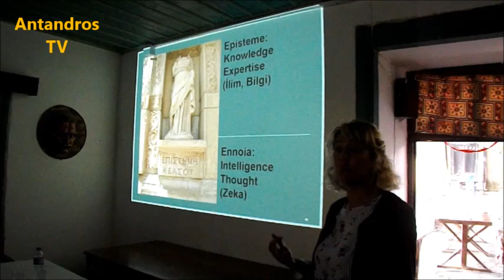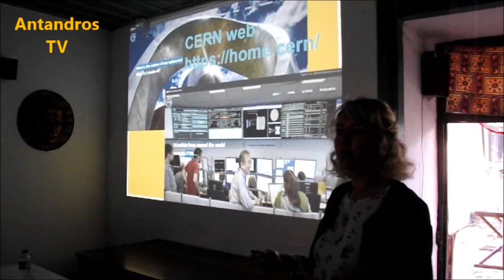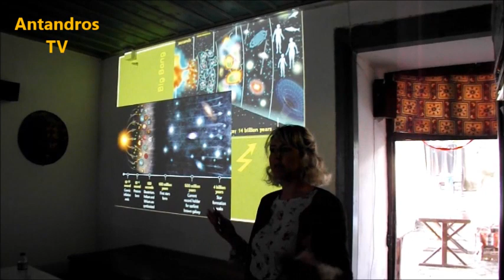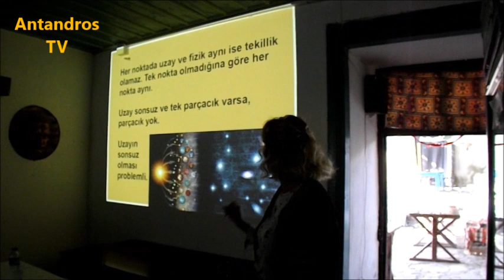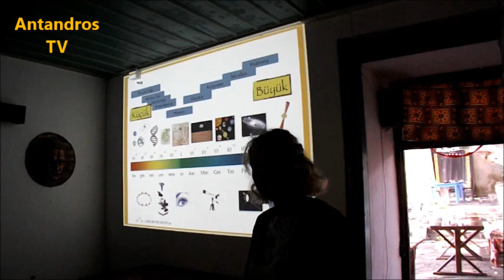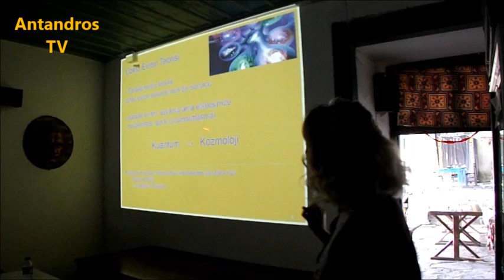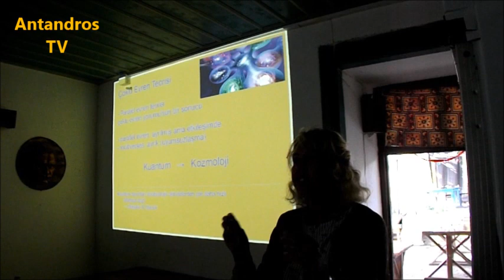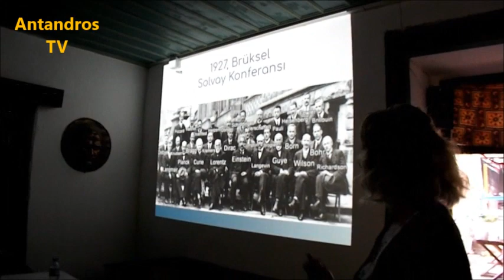2. BÖLÜM CERN ve EVREN Sunum&Söyleşi Dr Sinem SALVA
2. BÖLÜM
CERN ve EVREN Sunum&Söyleşi  Dr  Sinem SALVA

CERN'de ATLAS ve CMS deneylerinde yer almış, parçacık fiziği doktoru Sinem SALVA bizleri evrenin oluşumundan CERN'de yapılan deneylerin nedenine uzanan bir yolculuğa çıkaracak. Böylece hep birlikte, Antik Yunan'dan bu yana fizik ve bilim dünyasını felsefî açıdan ele alıp, şiirsel bir bakış açısıyla değerlendirerek geçmiş, gelecek, parçacık fiziği, insan bilinci gibi konularda baş döndürücü bir bir yolculuğa çıkacağız.

CERN, Avrupa Nükleer Araştırma Merkezi anlamına gelen Fransızca, “Consei Européen pour la Recherche Nucléaire” sözcüklerinin kısaltmasıdır. Bu kurum, İsviçre ve Fransa sınırında yer alan dünyanın en büyük parçacık fiziği laboratuvarıdır. 1954 yılında 12 ülkenin katılımıyla kurulmuştur. Günümüzde ise 21 tam üyesi ve 2 tam üyelik adayına ilaveten Türkiye’nin de aralarında bulunduğu 3 ortak üyesi vardır.